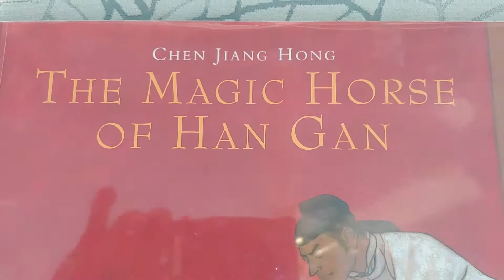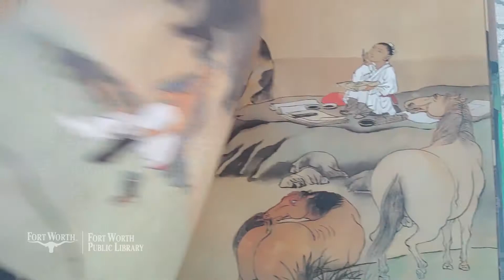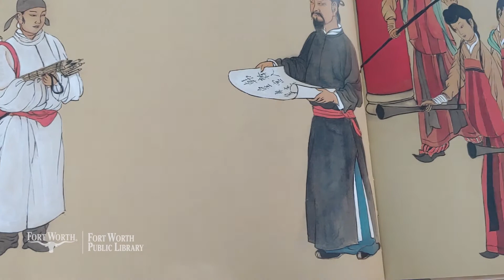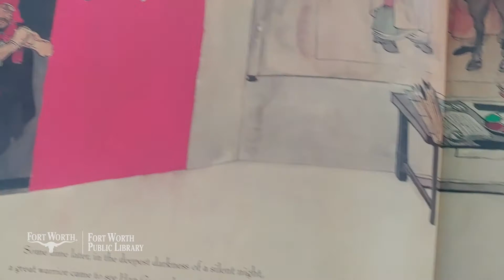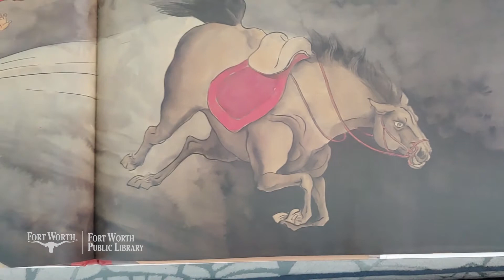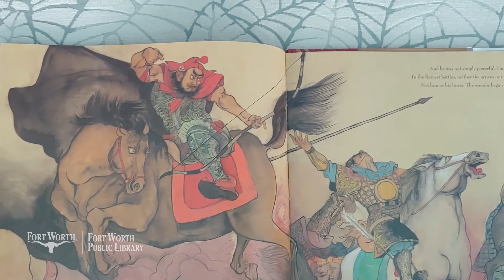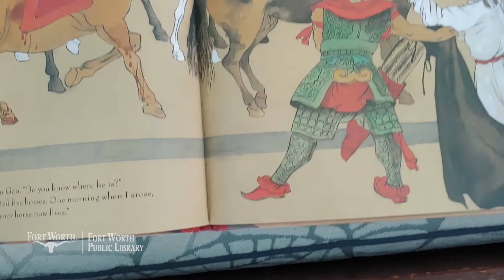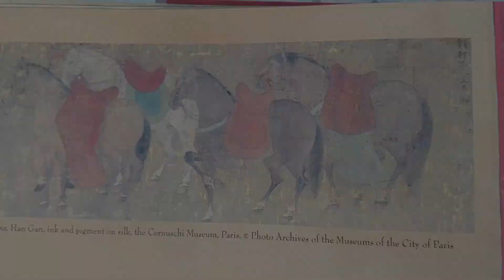Story Time: The Magic Horse of Han Gan | Fort Worth Public Library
Today, Ms. Dorothy tells us the tale of a magic horse from the far east!

Story time is with permission of Enchanted Lion Books.